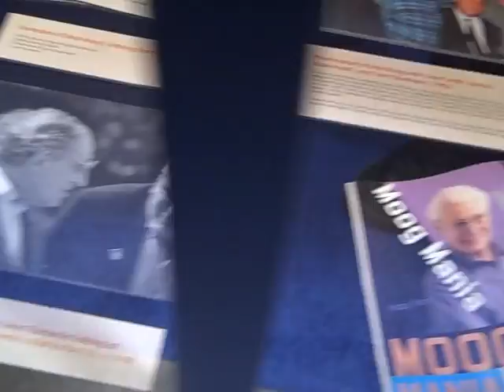Exploring the Impact of Bob Moog's Work on the Music Industry Past, Present and Future @ NAMM 2010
Video of the display dedicated to The Man (Bob Moog).